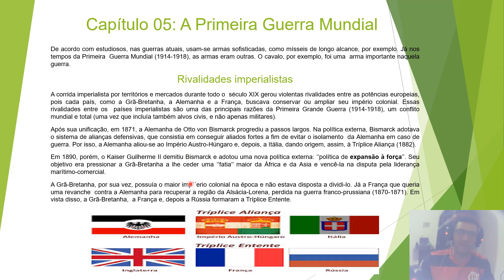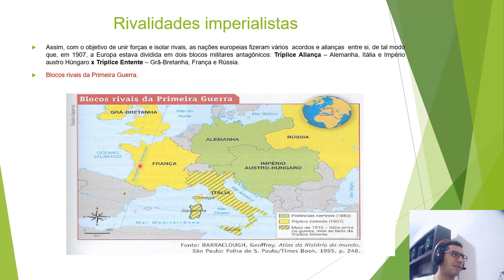A Primeira Guerra Rivalidades Imperialistas